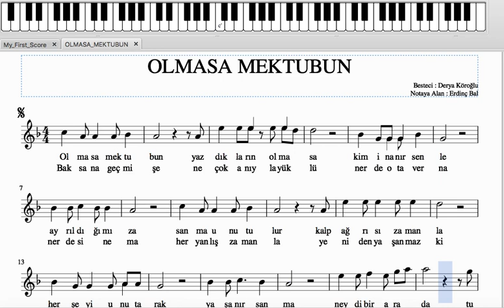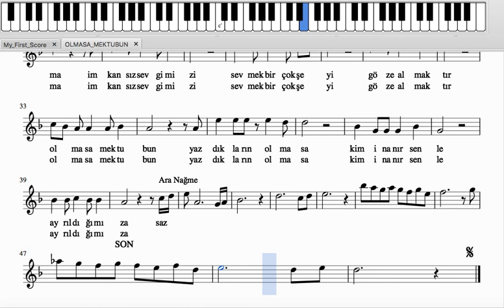Olmasa Mektubun - Solfej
Olmasa mektubun, yazdıkların olmasa
Kim inanır senle ayrıldığımıza
Sanma unutulur, kalp ağrısı zamanla
Herşeyi unutarak yaşanır sanma

Neydi bir arada tutan şey ikimizi
Birleştiren neydi ellerimizi
Bırak bana anlatma imkÃnsız sevgimizi
Sevmek birçok şeyi göze almaktır

Baksana geçmişe ne çok anıyla yüklü
Nerde o taverna, nerde sinema
Harcanmış zamanlar yeniden yaşanmaz ki
Geç kaldıktan sonra arama boşa